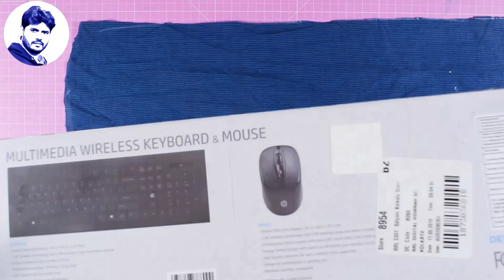How to make Canvas board for painting at home # DIY Handmade canvas board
Today's  video is about How to make Canvas board for painting at home | DIY Handmade canvas with waste material (like keyboard box,old cotton cloth).